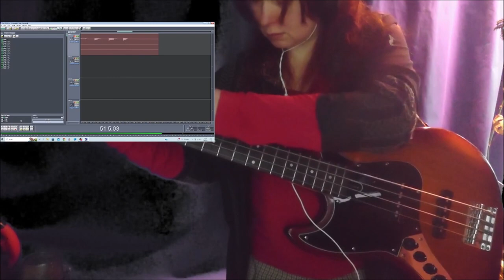Buy Rainforests 07042024 Holopainen